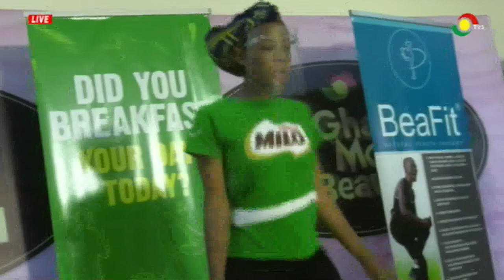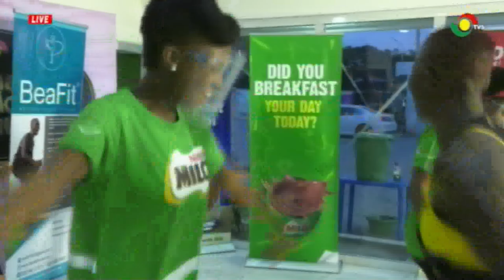workout of the GMB2020 Queens